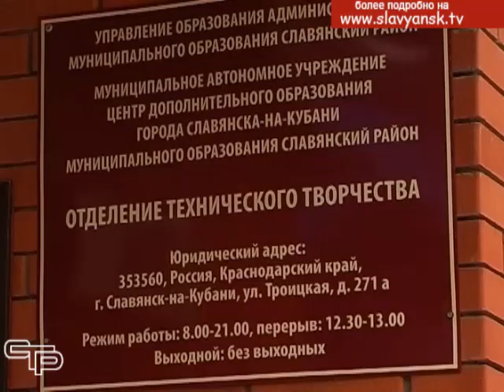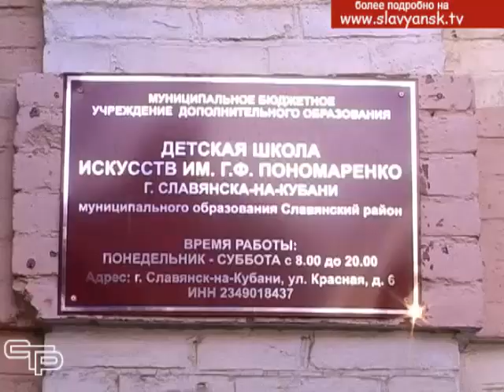Нужно создать условия для творческого развития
«Твори, выдумывай, пробуй»  - эти слова Владимира Маяковского  могут быть девизом для инициативных и одаренных юных славянцев, которые занимаются в учреждениях дополнительного образования. Но для успешного обучения и творчества нужны хорошие условия. Их создание – в центре внимания славянских районных властей.